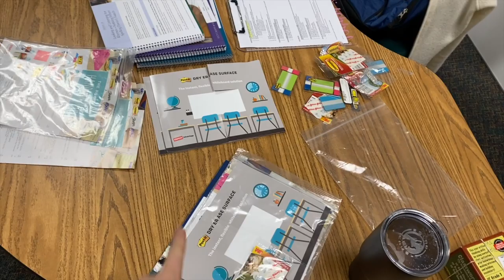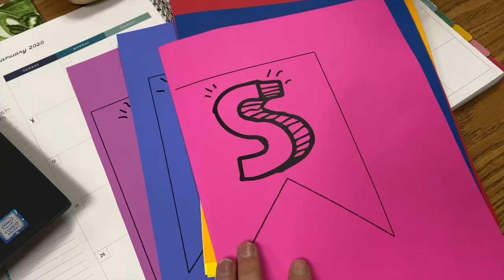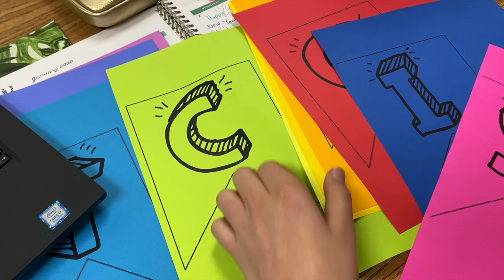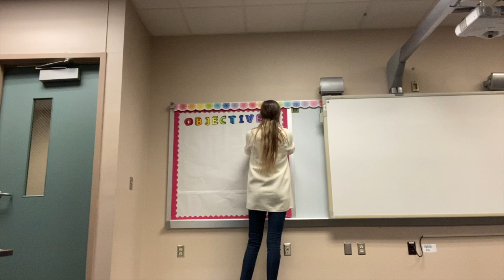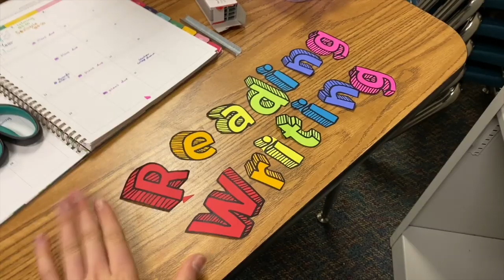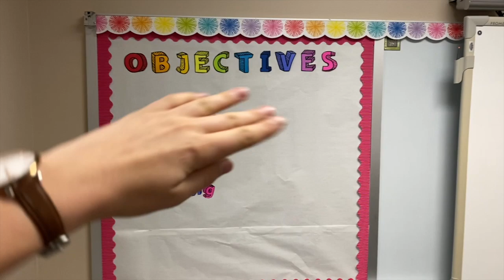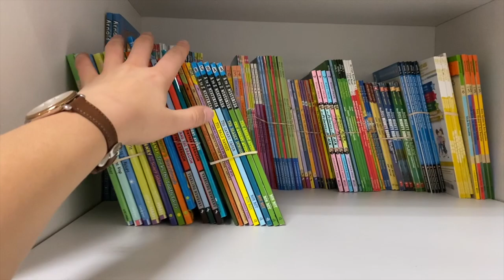Classroom Setup Day 3 // Bulletin Boards & Breakdowns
Setting up a classroom on the fly is definitely proving to be stressful. It is coming along and I cannot wait to see it all come together. Focusing on the fact that its not what is on the walls its whose in the classroom.

Teacher Insta: @pepperandpupils